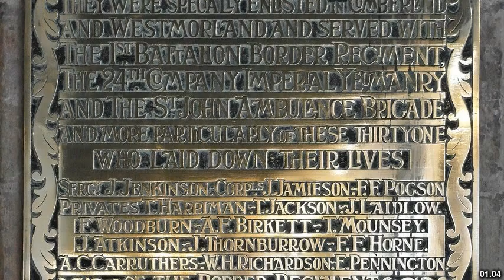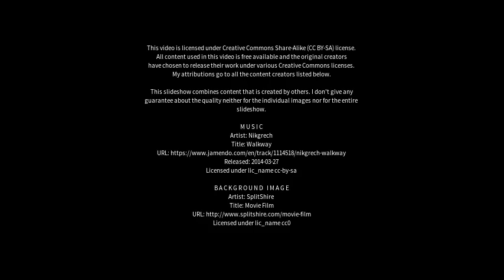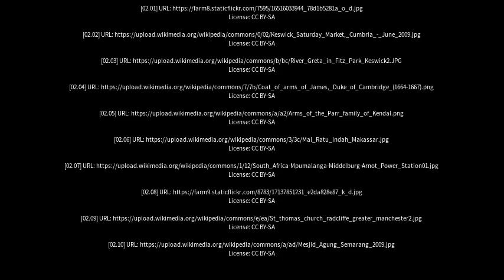Best places to visit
Best places to visit - Kendal (United Kingdom) Best places to visit - Slideshows from all over the world - City trips, nature pictures, etc.